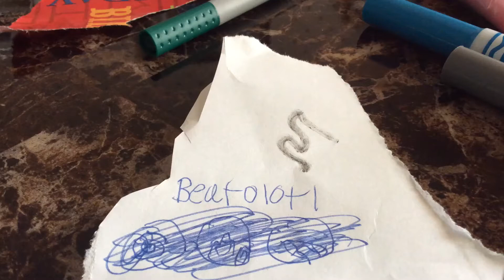Beatolotl @Dino the Betatt PsychicIslandCrossover (read description)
Plays At Toe Jammer’s  Yuggler’s And Flowah’s Parts
Name: Beatolotl
Sound: Drum
Elements: Fire Earth Psychic 🔥🪨🌀
Bio: One time there was the legendary Yos- I mean Axolandl Wanted to be in a collab but it is not in warrior jungle so he had no money so he saw another axolotl, named Beatolotl. Beatolotl was psychic, and won a card game and figured out 9+10! All by reading Axolandl’s mind. Then in 2026 Beatolotl grew up and wanted to go to Psychic Island. But he had to learn an instrument first! He found Axolandl’s old drumkit and played until he got the tempo right. Finaly he drove to the airport Waved Axolandl goodbye and flew to Psychic Island Where he found ava periscorp and dinosaur poppet and they played together. THE END
How it plays: Hits the drums
Png- oh wait